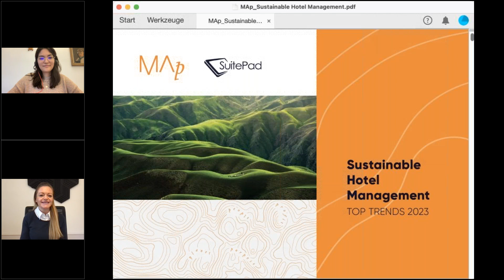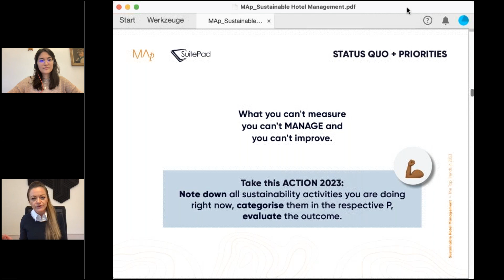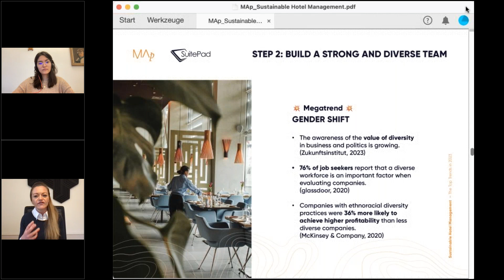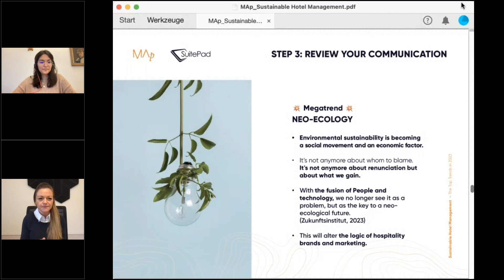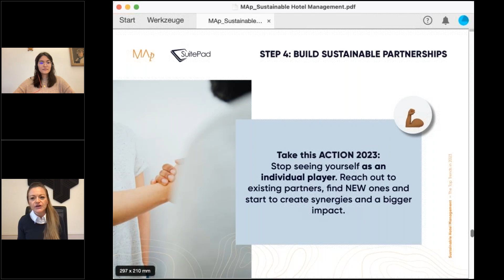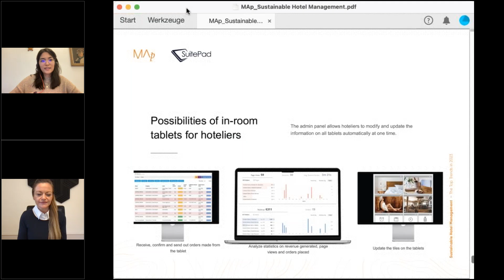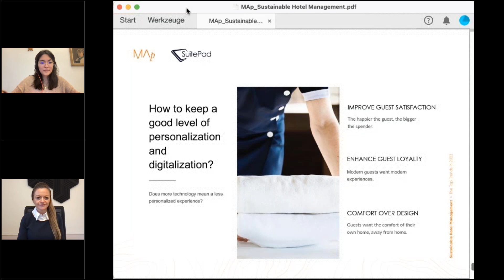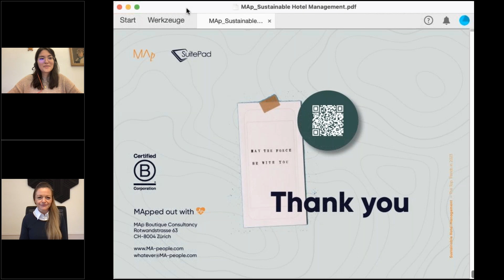Sustainable Hotel Management – The Top Trends in 2023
Discover what you can do as a hotelier to find the right approach to sustainable hotel practices for the start of the new year. Be the first to learn about the trends for 2023.

Our free webinar, co-hosted by MAp Boutique Consultancy and SuitePad, took place at 3:00 pm CET (2:00 pm GMT) on Wednesday, 25th of January, 2023 and lasted for about 45 minutes in total.